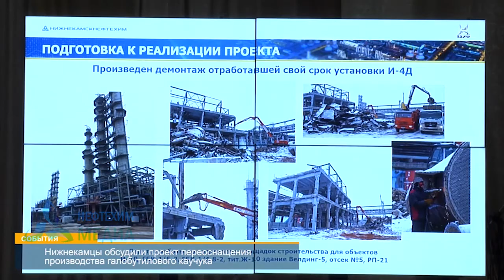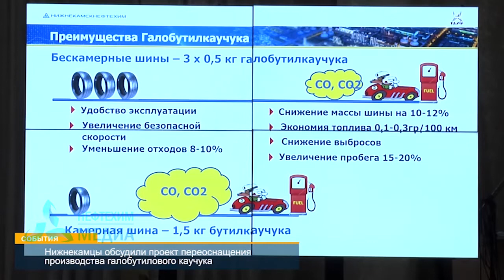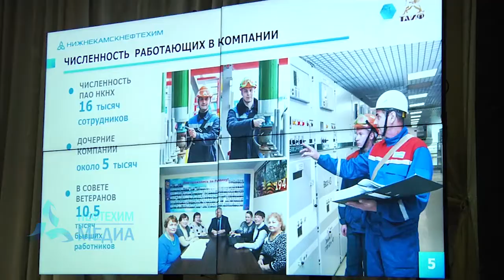Состоялись общественные слушания.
В 31-й школе состоялись общественные слушания по реализации проекта о техническом перевооружении производства галобутиловых каучуков. Собрание проходило как в очном формате, так и в онлайн режиме  – любой желающий имел возможность наблюдать трансляцию и проголосовать через  Zoom. Около трехсот человек воспользовались правом публичного обсуждения нового проекта «Нижнекамскнефтехима». Подробности  в сюжете корреспондента Н-Медиа Ксении Бариновой.